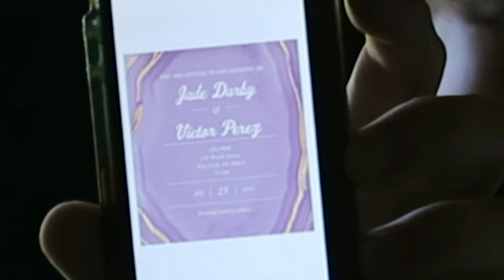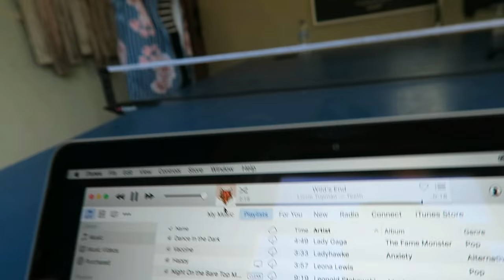Recording A Music Video!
►Instagram, twitter or Snapchat search "lizzietupman"